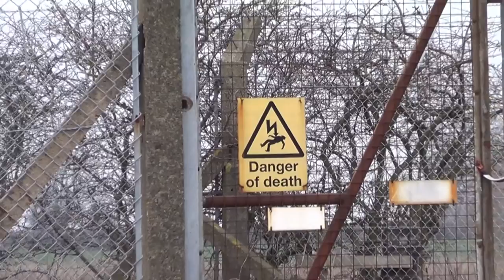Up close to RNAS Inskip former Royal Navy airfield near the village of Inskip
RNAS Inskip or as it was otherwise known HMS Nightjar is a former Fleet Air Arm airfield near the village of Inskip, Lancashire, England at 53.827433°N 2.829537°W.

The runway was demolished in the 1970s. The concrete from it was used to build the M55 motorway, from which the aerials can be clearly seen. Today only the smaller taxiways exist as proof of the airfield's former existence.

The site today is still owned by the Royal Navy and is now home to DCSA Inskip, a tri-service communication centre. Most of the communications that happen there are low frequency radio communications to submarines. The current station has four 600 feet high aerials and several other smaller aerials.